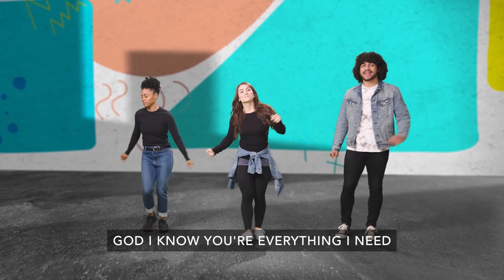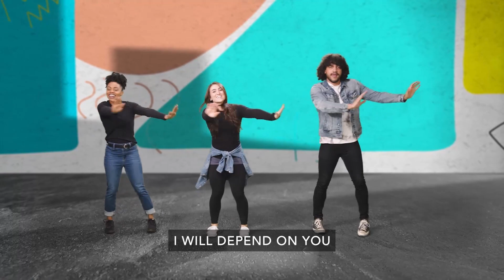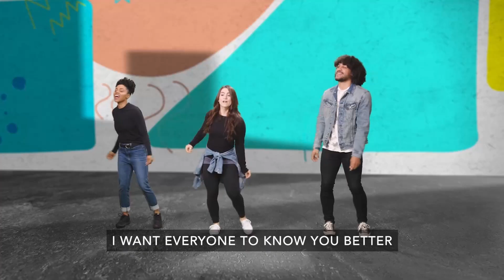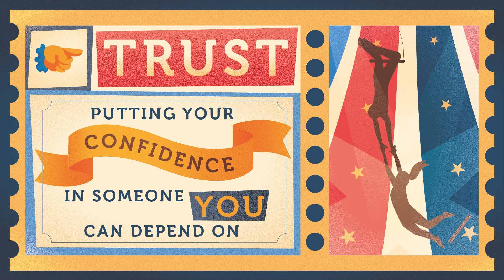Kid Life - September Week 4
While your adult life groups meet, we hope your kids can enjoy this resource!